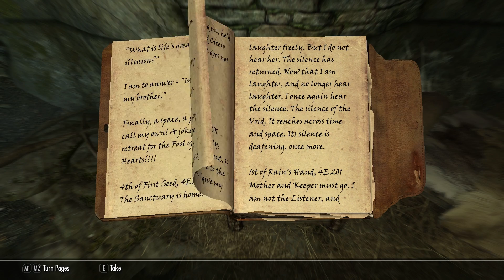Killing the Bride - Skyrim Remastered Ep. 92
Now, I may have played this a few times, but I just had to get back to it! Here's hoping to me actually getting through this playthrough once and for all before the next Skyrim/Elder scrols comes out. I will also be making some very different decisions for sure to make sure things are nice and different from the other 2 tries a couple years ago. Meow.